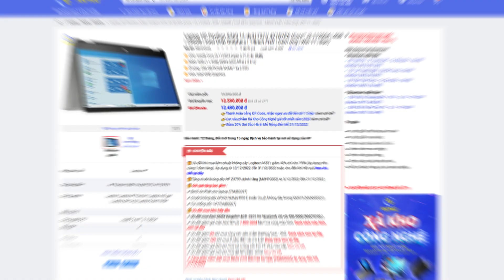Laptop HP Pavilion X360 14 dy0172TU 4Y1D7PA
👉 Link :

CẤU HÌNH:
✔️CPU: Intel® Core i3-1125G4 (upto 3.70 GHz, 8MB)
RAM: 4GB (1 x 4GB) DDR4-3200 MHz ( 2 khe)
Ổ cứng: 256 GB PCIe® NVMe™ M.2 SSD
VGA: Intel UHD Graphics
Màn hình: 14 inch FHD (1920 x 1080), multitouch-enabled, IPS, edge-to-edge glass, micro-edge, 250 nits, 45% NTSC - Cảm ứng
Pin: 3-cell, 43 Wh Li-ion
Cân nặng: 1.5 kg
Màu sắc: Bạc
OS: Windows 11 Home SL

✩ Showroom 1: 49 Thái Hà - Đống Đa - Hà Nội
✩ Showroom 2: 151 Lê Thanh Nghị - Hai Bà Trưng - Hà Nội
✩ Showroom 3: 63 Trần Thái Tông - Phường Dịch Vọng - Cầu Giấy - Hà Nội
★ Showroom 4: 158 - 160 Lý Thường Kiệt - Quận 10 - TPHCM
★ Showroom 5: 84T/14 Trần Đình Xu - P. Cô Giang - Q. 1 - TPHCM
★ Showroom 6: 330-332 Võ Văn Tần, Phường 5, Q.3, TPHCM
✩ Showroom 7: Số 4 Nguyễn Văn Cừ - Ninh Xá - Thành phố Bắc Ninh
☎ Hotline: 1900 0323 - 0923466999